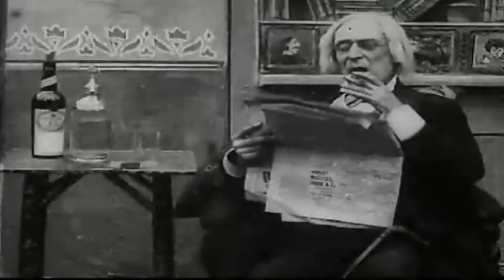Willie's magic wand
A humoristic video for which I created the soundtrack